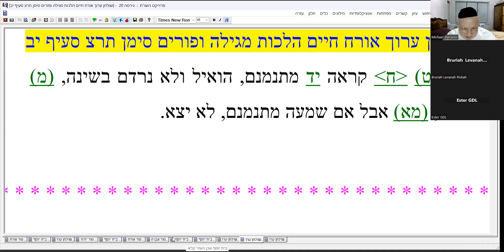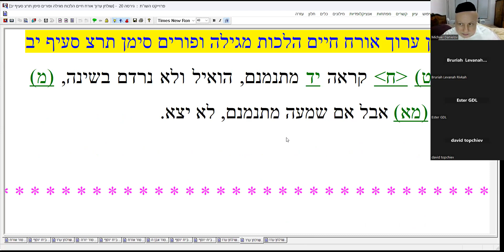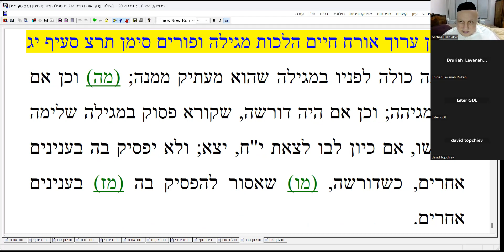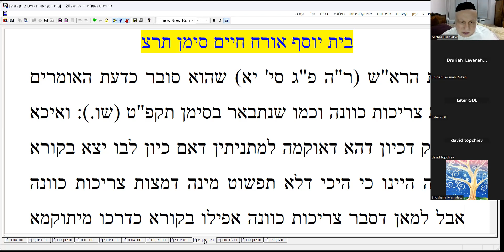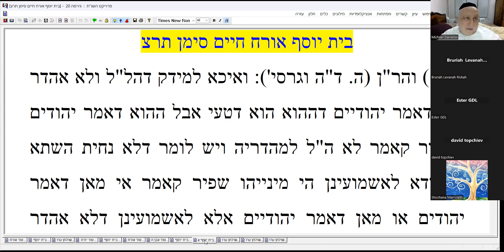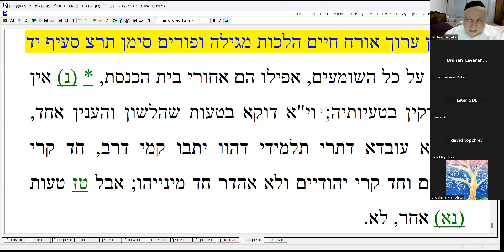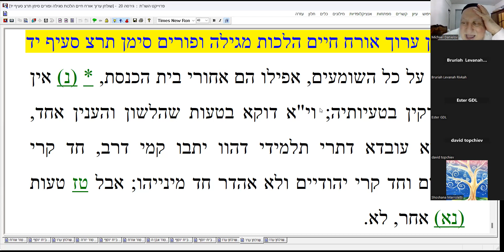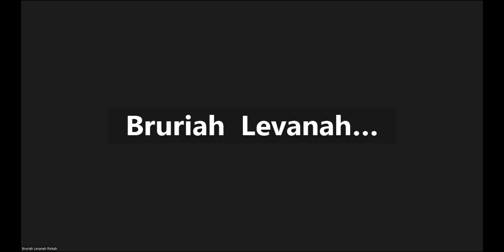RABBI MICHAEL DANIELOV TUR/BET YOSEF/SHULCHAN ARUCH PART 273 LAWS OF PURIM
TUR/BET YOSEF/SHULCHAN ARUCH PART 273 LAWS OF PURIM